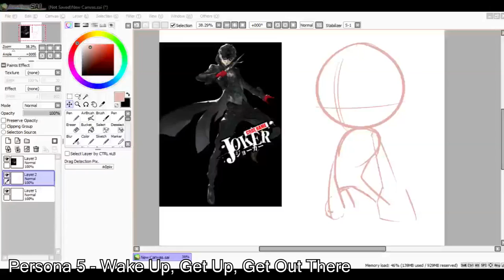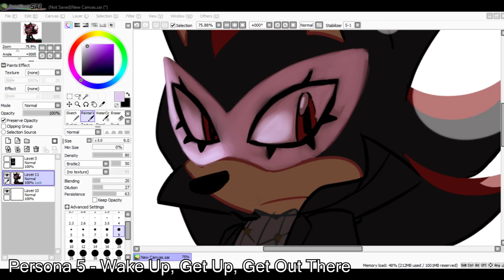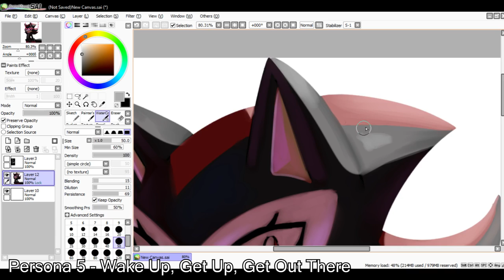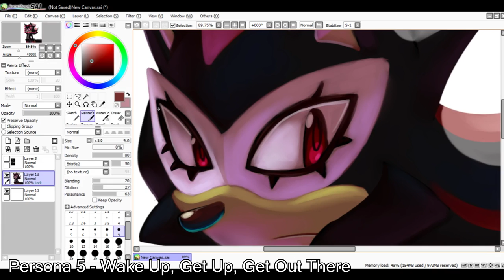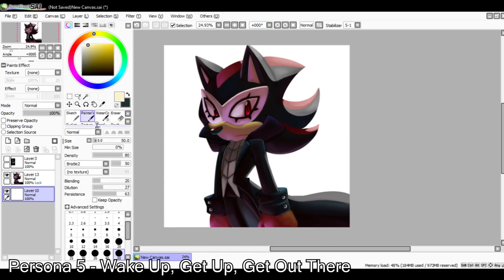Joker Shadow [SpeedPaint]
I have been replaying Persona 5 again and I was just thinking about how fitting it was for Shadow to be the Joker and then it got me thinking. What other Sonic character's would be fitting for this?